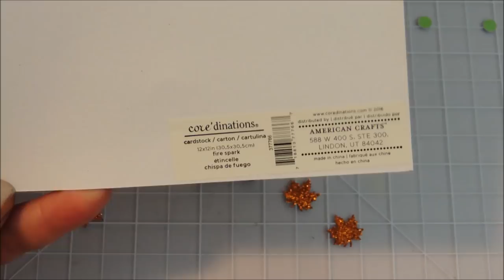Punch Art Cauldron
Create a Halloween cauldron from ovals.